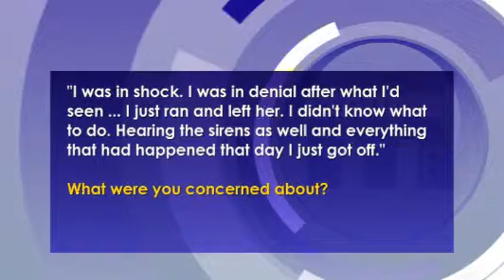Model's murder trial latest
Footballer Ricardo Morrison has spent the day giving evidence at his trial accused of stabbing teen model Amy Leigh-Barnes to death.